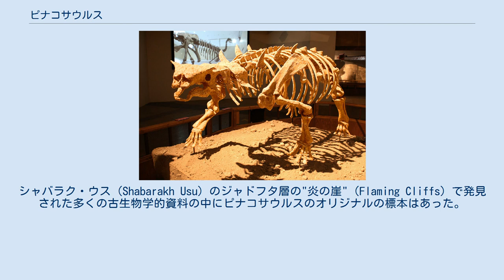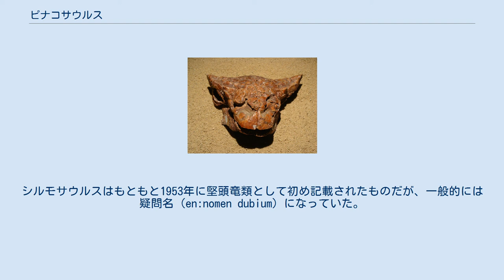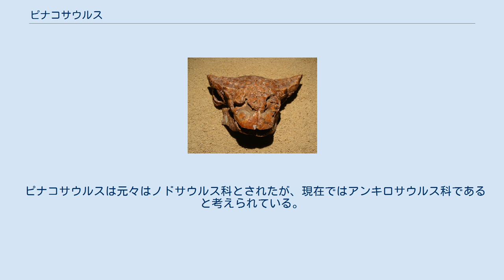ピナコサウルス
ピナコサウルス（Pinacosaurus　"板のトカゲ"の意味）は白亜紀後期のサントニアン（en）後期からカンパニアン後期（およそ8,000万-7,500万年前）にモンゴルから中国にかけて生息していた中程度の大きさの曲竜類恐竜の属である。
ピナコサウルスは各鼻孔の近くに用途不明な2から5個の付加的な穴があった。
 P. grangeri の頭骨 香港科学博物館に展示されるピナコサウルスの骨格 ピナコサウルスは軽量な造りで、中程度の大きさの曲竜類で、体長は5 m程度に達し、他の全てのアンキロサウルス科と同じように尾の先端に骨質のこぶを持っており、ヴェロキラプトルのような捕食者から防御するための武器として使用した　ただ　子供はヴェロキラプトルに襲われてたと考えられている。
 アメリカ自然史博物館は1920年代にいくつかのモンゴルのゴビ砂漠での中央アジア探検を後援していた。
シャバラク・ウス（Shabarakh Usu）のジャドフタ層の"炎の崖"（Flaming Cliffs）で発見された多くの古生物学的資料の中にピナコサウルスのオリジナルの標本はあった。
ホロタイプ(AMNH 6523)は1923年に収集された部分的損傷した頭骨、顎、皮骨である。
 ピナコサウルスはもっともよく知られたアジアの曲竜類であり、1つの完全な骨格、5つの頭骨、1つの部分的な頭骨、砂嵐で同時に死んだと見られる2組のごちゃごちゃに混ざった幼体の化石群(Jerzykiewicz, 1993; Burns et al., 2011).など15の標本が含まれる。
幼体の最良の頭骨がテレサ・マリヤンスカ（en）により1971年と1977年に記載された。
 ピナコサウルスのタイプ種はP. grangeriである。
楊鍾健（C.C.Young）は寧夏回族自治区で新しい標本を発見し、1935年に新種P. ninghsiensisを記載したが、現在では P. grangeriと同じ種だと考えられている;1952年にMaleevよってシルモサウルス・ヴィミニカウドゥス（Syrmosaurus viminicaudus）として記載された断片的な化石のように。
Arbour, Burns and Sissons (2009) は甘粛省、黒山（en:Heishan）近郊の民和層（en）由来のヘイシャンサウルス・パキケファルス（Heishansaurus pachycephalus　”分厚い頭の、黒山トカゲ"）を検討し、 これは保存状態の良くない頭骨と断片的な体の骨であるが、これもまたP. grangeriのジュニアシノニムであるとした。
シルモサウルスはもともと1953年に堅頭竜類として初め記載されたものだが、一般的には疑問名（en:nomen dubium）になっていた。
 中国からの追加的な化石対してGodefroit et al.により1999年にP. mephistocephalusとして記載されたものは真皮性の角と鼻孔の特徴に基づく正当な種であると考えられた。
最も保存状態の良い頭骨は幼体由来のものであるが、ホロタイプは成体の頭骨であり、幅よりも長さはあり、より基盤的な装盾類の可能性を示唆する。
 ピナコサウルスは元々はノドサウルス科とされたが、現在ではアンキロサウルス科であると考えられている。
下記のクラドグラム（en）は2011年の古生物学者Richard S. Thompson、 Jolyon C. Parish、 Susannah C. R. Maidment および Paul M. Barrettによる解析より得られた最も決定的な樹形である。